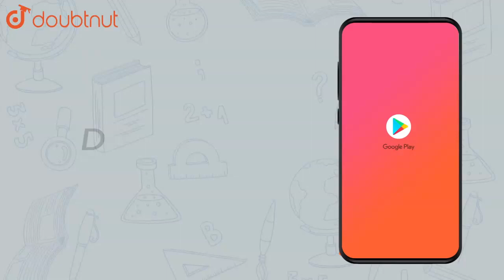Calculate the amount of work done in turning an electric dipole of |Class 12 PHYSICS | Doubtnut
Calculate the amount of work done in turning an electric dipole of dipole moment `2xx10^-8 C-m` from its position of unstable equilibrium of the position of stable equilibrium in a uniform electric field of intensity `10^3 NC^-1`.

Online Class में Admission लेने के लिए यहाँ click करें :
👉Class 12 | CBSE Boards | English Medium :

👉 Have Any Query? Ask Us.